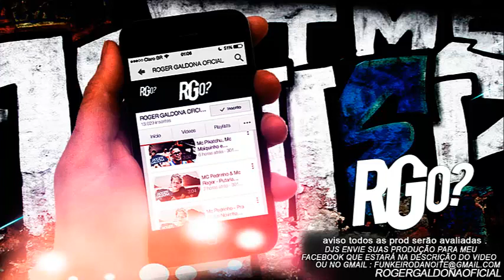MC Pedrinho e MC Kalzin Sentando a Vontade (DJ Felipe Único) Lançamento 2015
Quer ficar atualizado dos Melhores lançamentos do funk

Gênero: Funk Proibidão, Funk Putaria, Brazil, Funk